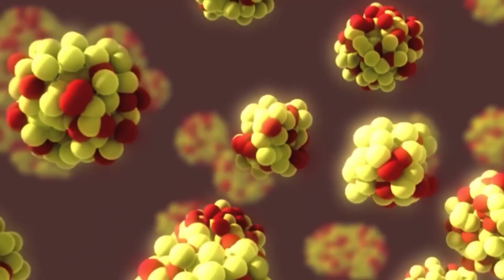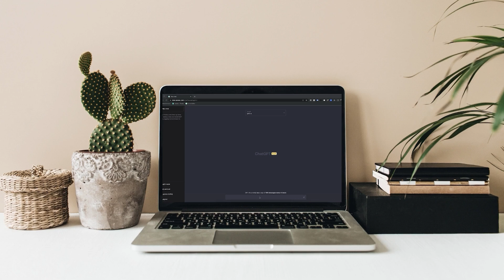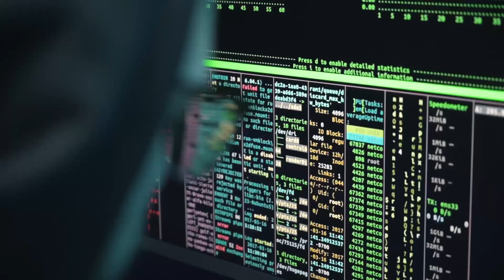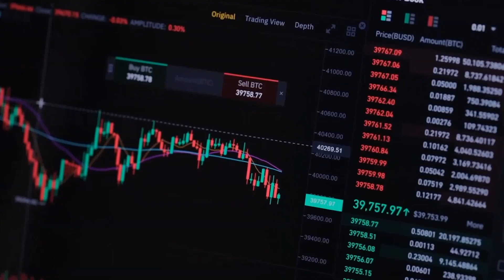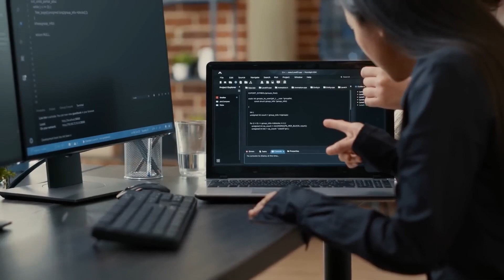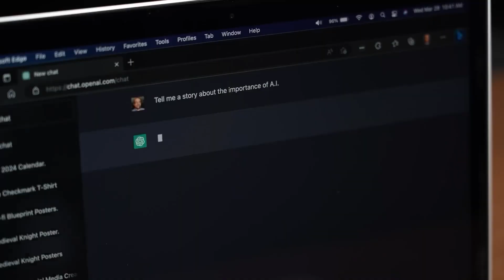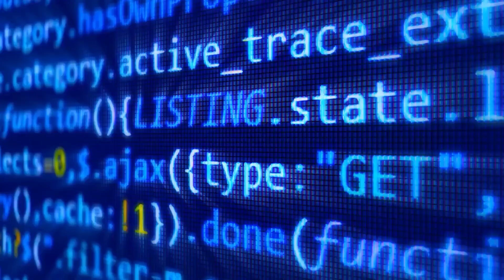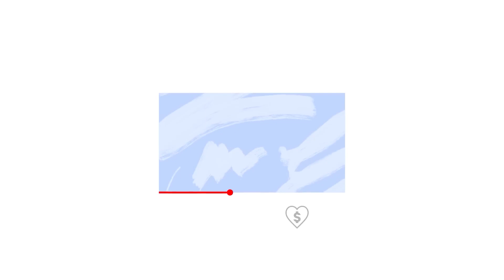AI: The New Atomic Bomb?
Welcome to "AI: The New Atomic Bomb?" – a riveting exploration that dives deep into the parallels between AI tools and nuclear energy, asking crucial questions about the duality of their potential and peril.

Ever wondered if the future of generative AI could be as double-edged as the advent of the atomic bomb? From ChatGPT to Meta AI, this video uncovers the intricacies of how AI is shaping our future tech landscape and the ethical dilemmas it presents.

The narrative is guided by the intellectual brilliance of Yuval Noah Harari, who frames our technological trajectory within the lens of history and philosophy. Think of this as your 'Oppenheimer Moment' in the world of AI.

What's Inside:

The Truth About Sci-fi AI Models: Forget the Terminator! Real AI danger is not in the realm of science fiction. Harari challenges us to rethink the human-like representations of AI in popular culture.

The Potential Harm of AI: From social media manipulation to discriminatory algorithms, understand the immediate concerns AI brings to the table.

The Similarities Between Nuclear Bombs And AI: Is AI our modern Manhattan Project? Learn how today's tech experts could be walking the same tightrope as Robert Oppenheimer.

The Preventive Measures: With great power comes great responsibility. Dive into actionable solutions to guide AI’s evolution safely.

Whether you’re curious about the capacity of AI tools like ChatGPT to shape public opinion, or you’re keen to understand the AI landcape, this video is your roadmap to navigating the ethical maze surrounding our rapidly advancing future tech.

Don't just be a spectator in the AI revolution. Join the conversation, weigh the pros and cons, and let’s figure out the way forward, together.

At AI Mastery, I'm passionate about empowering you with the knowledge and skills needed to harness the full potential of artificial intelligence.
Whether you're a curious beginner or an experienced enthusiast, our channel is designed to cater to everyone interested in learning about AI and its groundbreaking applications.

Join me as we explore the latest AI trends and innovations, bringing you insightful discussions and cutting-edge advancements in the field. Discover the most powerful AI tools and technologies that are shaping industries and revolutionizing the way we interact with the world around us.

My mission is to create a thriving community of AI enthusiasts through sharing engaging tutorials, expert insights, and real-world use cases, we aim to make learning AI accessible and enjoyable for all.